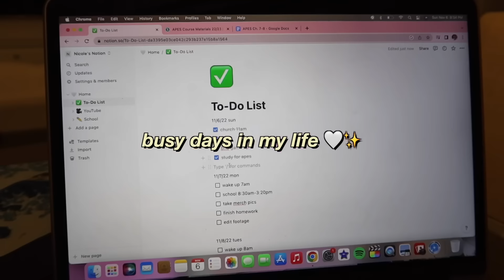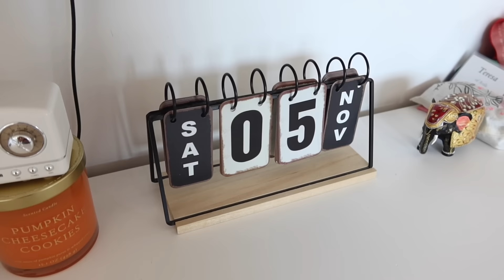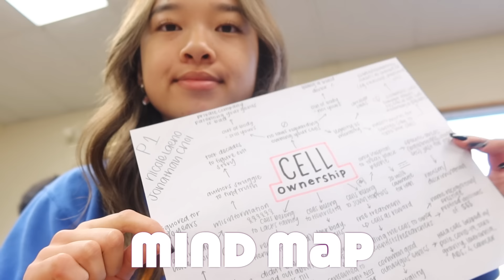BUSY DAYS IN MY LIFE VLOG | hair appt, going out, family stuff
busy days in my life!! 🤍✨

stay positive!
xoxo, nicole